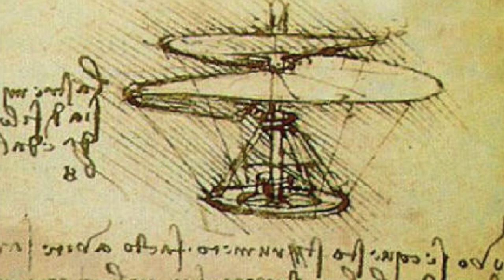This Ancient Relic Of Leonardo da Vinci Could Help Solve This Modern Mystery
This ancient relic of Leonardo da Vinci could help solve this modern mystery. We take a look at this recent Leonardo da Vinci discovery.

Leonardo da vinci has been described as one of the greatest minds of the era of the renaissance. He was an incredible painter and inventor during the height of his time, that would go on to change the course of history and the modern world with his new masterful techniques in painting and inventions of all kinds.

Yet, despite his incredible reputation and wide variety of unique talents, the life of the master has been shrouded in mystery that scholars are still trying to better understand in the modern day.